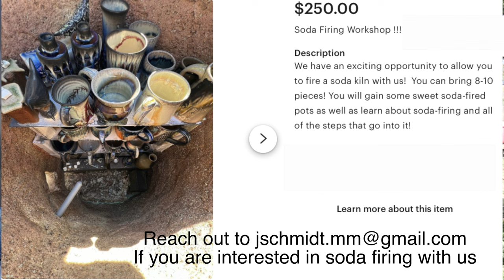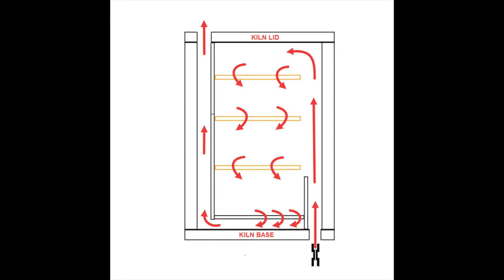Kevin Kowalski Pottery : Artist Highlight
JTP 2024 schedule
Online Restocks
May 5th  – 6pm CST
June 2nd  – 6 pm CST
July 14th – 6 pm CST
Epic Pottery Event  – In person studio event, sale, and workshops – August 9th – 11th
September 1st – 6 pm CST
Art Wander – September 27-29
October 6th –  6 pm CST
November 3rd – 6 pm CST
November 29th – noon
December 15th (Last restock before Christmas) – 6pm

OUR NEW BOOK!

Jonthepotter
115 South Olive St.